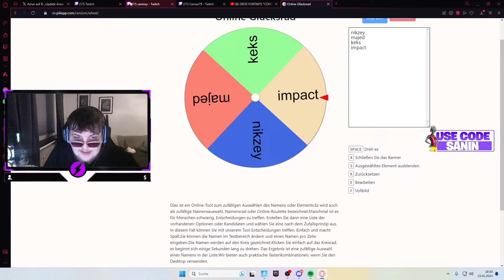ICH veranstalte DAS *FINDE DEN PRO* TURNIER in CHAPTER 5! (Pro Spieler in Fortnite finden) | Sanin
💸use my creator code "sanin" in the fortnite item shop💸

⏱Chapters⏱
0:00 Intro
0:48 Game 1
2:03 Game 2
3:44 Game 3
6:05 Game 4
8:03 Finals
11:00 Outro
11:08 Endscreen